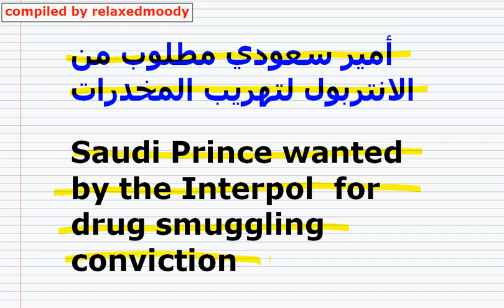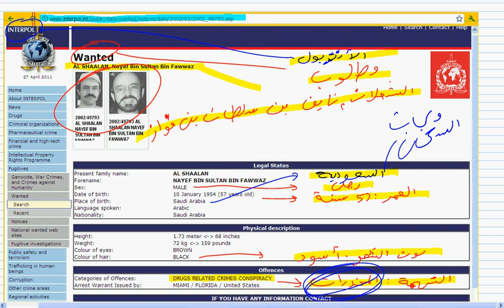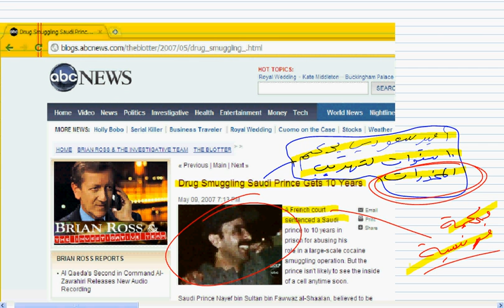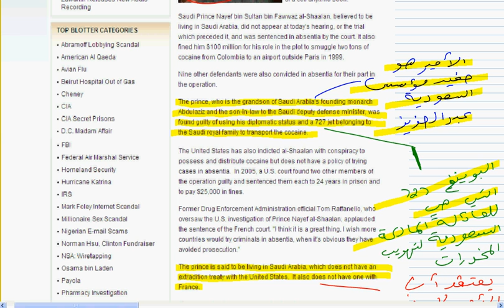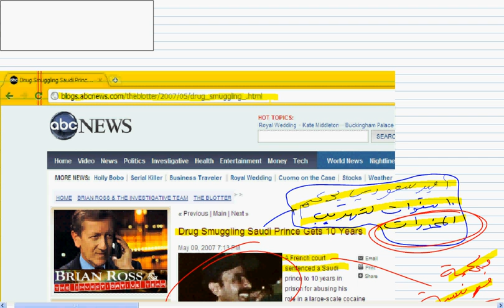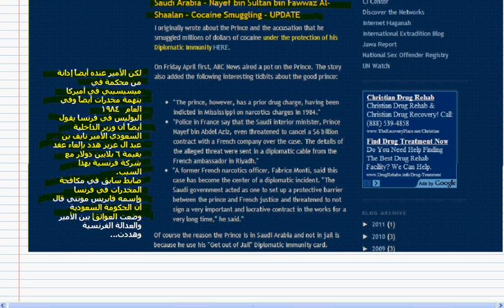أمير سعودي مطلوب من الانتربول بسبب تهريب الكوكايين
Saudi Prince wanted by Interpol for Cocaine smuggling conviction
أمير سعودي مطلوب من الانتربول بسبب تهريب الكوكايين بطائرته

prince al saud beirut Lebanese Kuwait Iraq saudi arabia Bahrain Qatar United Arab Emirates iraq Oman Yemen Jordan Palestine Israel Lebanon Syria Egypt Sudan Djibouti Libya Tunisia Algeria Morocco Mauritania Comoros arabic البحرين قطر المملكة العربية السعودية الصومال السودان سورية تونس الإمارات العربيّة المتّحدة الصحراء الغربية اليمن الكويت لبنان ليبيا آل سعود